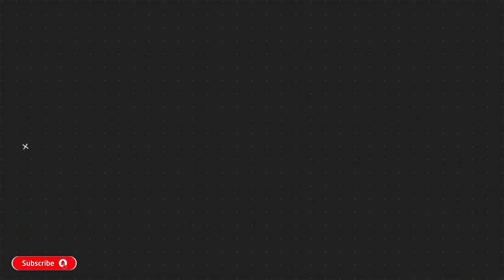Ananya Pandey Upcoming movies 2023 | 05 Ananya Pandey Upcoming movies list 2023/2024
Ananya Pandey Upcoming movies 2023 | 05 Ananya Pandey Upcoming movies list 2023/2024 @Upcomingmovie466

ananya pandey upcoming movies
ananya pandey upcoming movies list
05 Ananya Pandey Upcoming movies 2023/2024